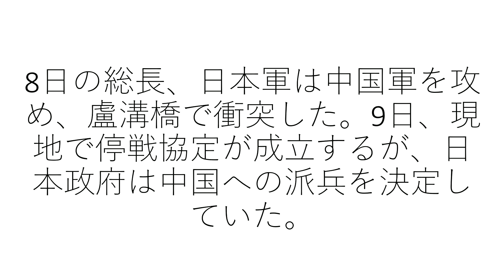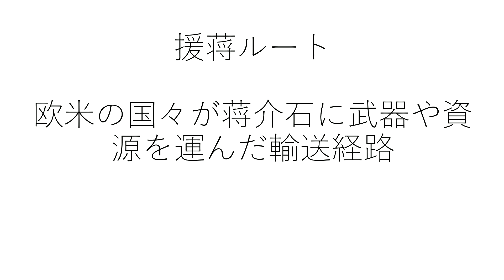2分で。歴史～日中戦争～